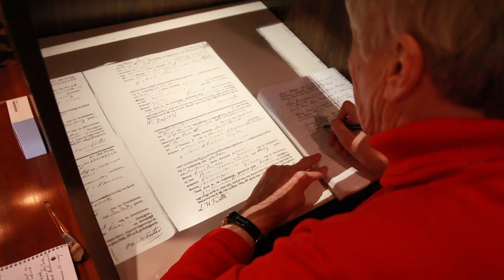Dini Hansma Story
An excerpt from the Dini Hansma Story. Produced by Silverlight Productions.  Family History Documentaries that tell your story and preserve your legacy.